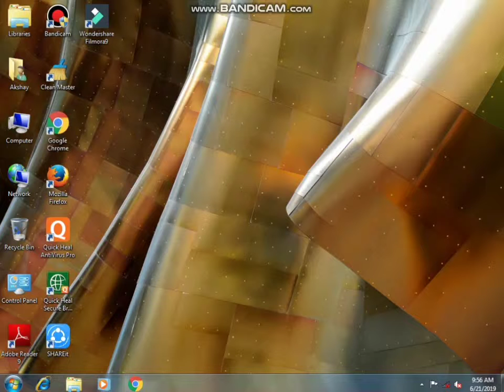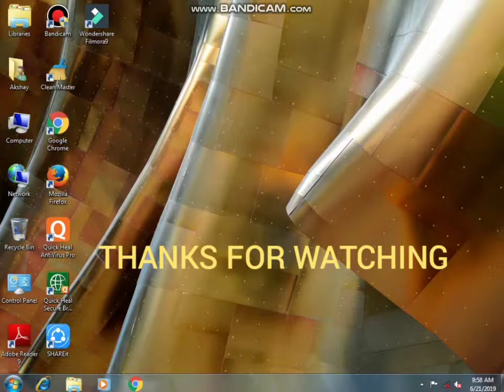How to Speed Up Internet in Pc Laptop 100% working...